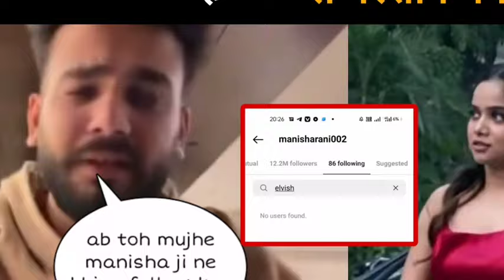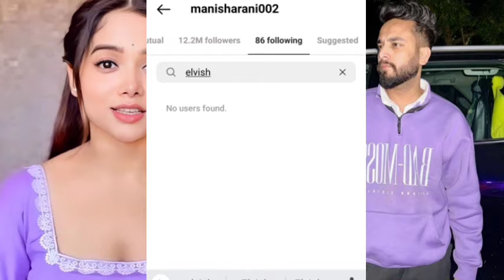Elvish की घटिया हरकत से परेशान Manisha ने किया instagram पर unfollow,Elvish से तोड़ा मनीषा ने रिश्ता